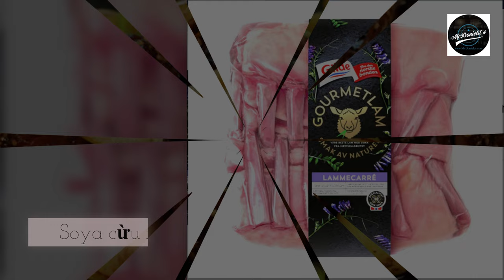❤️Soya cừu ráng carré